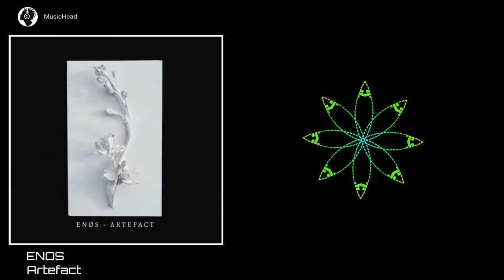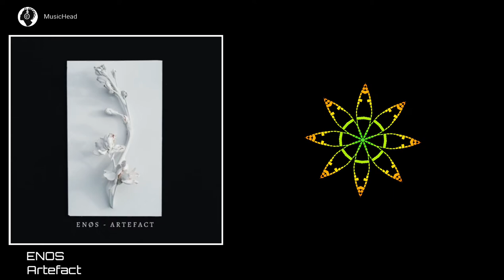ENØS - Artefact (Original Mix)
Music inspires ...